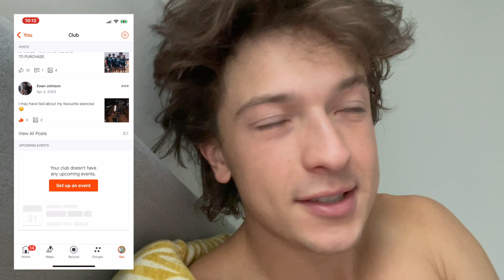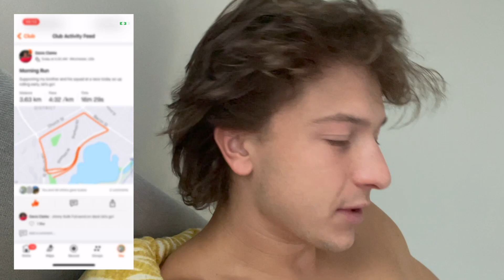IRONMAN CANADA TRAINING DAY IN THE LIFE | HYBRID ATHLETE X LIFE ep. 40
Ironman 70.3 Texas Galveston (April 3, 2022) Time: 5:46:00
Manitoba Marathon (June19, 2022) Time: 3:58:00
Ironman 70.3 Calgary (July 31, 2022) Time: 5:14:00 (3rd Place)
Ironman Penticton (August 28, 2022) Time: 11:22:00 (6th Place)
Ironman 70.3 Florida (December 11, 2022) Time: 4:40:00 (8th Place)
Ironman 70.3 Galveston (April 2, 2023) Time: 5:22:51

RACES COMING UP:
Ironman 70.3 Victoria (May 28, 2023) Time: ??:??:??